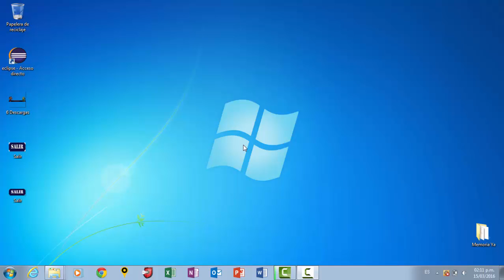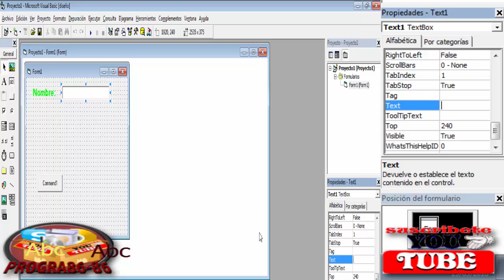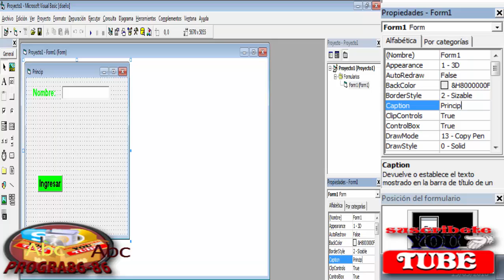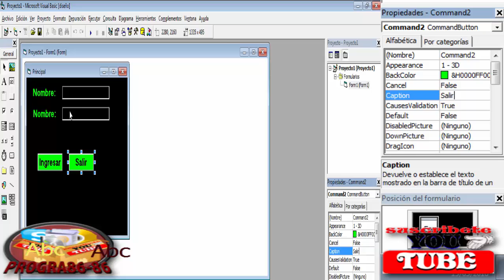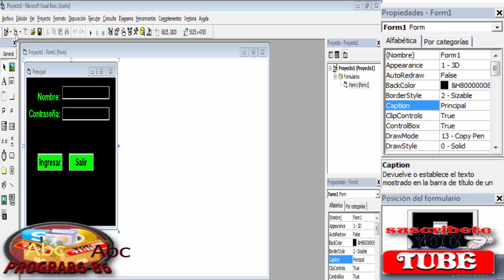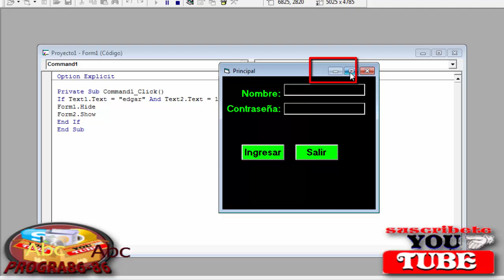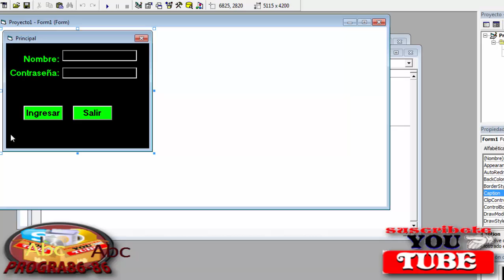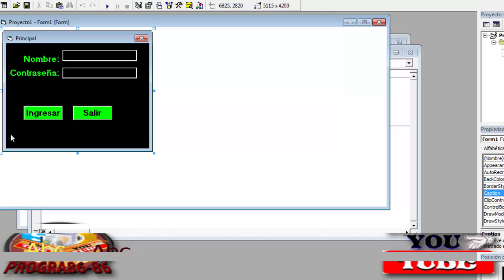CURSO DE VISUAL BASIC 6.0 CAP. 14 COMO CREAR UN USUARIO Y CONTRASEÑA LOGIN EN VISUAL BASIC 6.0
como crear un login en visual basic
como crear un formulario con contraseña en visual basic

Aquí en este Ejercicio No.4 te Muestro de como poder Realizar un Login con lo Aprendido de Nuestro tutoriales Anteriores Utilizaremos 2 TextBox, 2 Label y 2 Command Buttom y Realizamos Nuestro el ingreso con las Sentencias If y los Operadores Lógicos el cual Ya te Explique con Brevedad de como Pueden Funcionar y de como Utilizarlos o si no Ve al video 5 al 7.  Espero que te guste y si tienes cualquier duda o si hay algo que no me comprendiste, no dudes en realizar tu comentario y te responderé, también te invito a que visites mi blog que es el:

DESCARGAR CODIGO FUENTE
CURSO VISUAL BASIC 6.0

Ya sabes estaré subiendo más videos suscríbete a mi Canal para que puedas recibir la notificación de los videos que estaré subiendo Gracias por ver el video Si quieres ver el Siguiente Video Pincha el Enlace:

si Te Sirvio Dale Megusta y Compartelo que me Ayudas a Seguir Adelante.